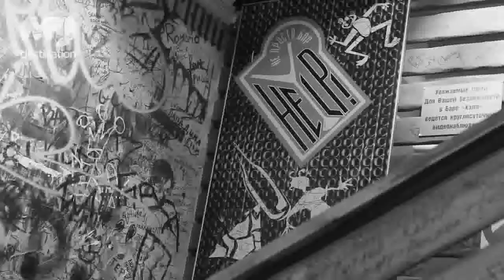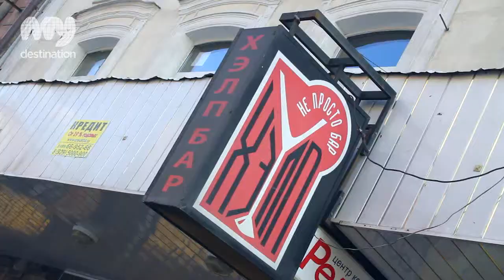Help Bar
«Help, I need somebody

Help, not just anybody